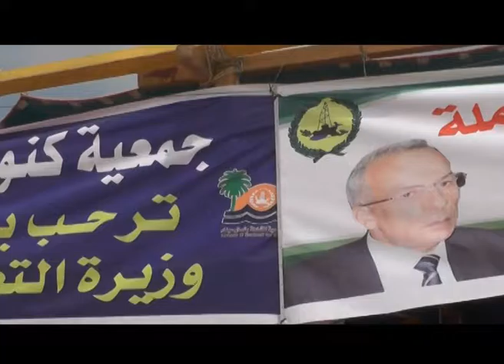شاهد.. الشارع السيناوي يُثمن دور وزيرة التعاون الدولي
تقرير: صفاء صابر - تصوير: أحمد العيسوي - مونتاج: محمد إبراهيم